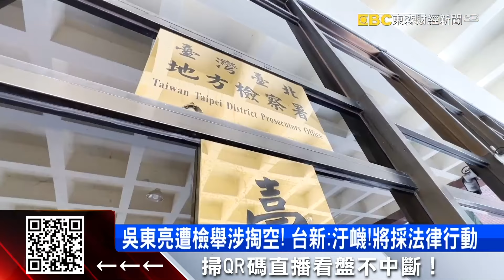新新併後！週刊爆吳東亮涉掏空 台新：嚴重汙衊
新新併通過之後，是不是有人想阻攔呢？因為就這麼巧，在這時候 有週刊爆出，最近監察院跟台北地檢署都收到檢舉信，指控台新金董事長吳東亮 涉嫌掏空台新金，不過台新回應，這是嚴重汙衊會提告。